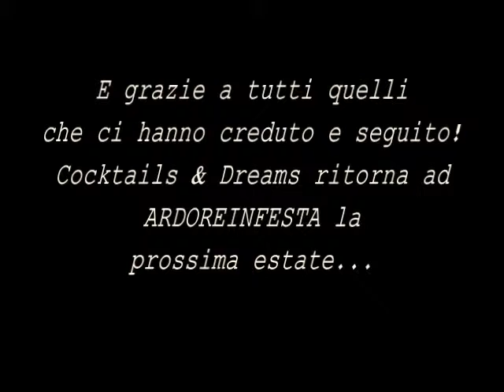Cocktails & Dreams (ArdoreInFesta '07)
Ardore Marina Cocktail & Dreams - Agosto 2007